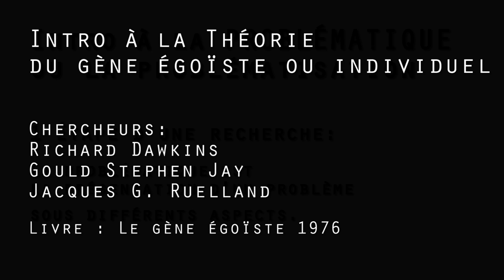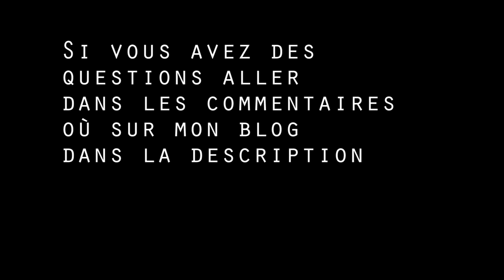LE GÈNE ÉGOÏSTE QUI NOUS MANIPULE TOUS ! introduction à la théorie de l'évolution RICHARD DAWKINS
Cette vidéo présente la pensée de RICHARD DAWKINS
Dans ses travaux scientifiques, Richard Dawkins est essentiellement connu pour sa théorie de l'évolution centrée sur le gène. Cette théorie est clairement décrite dans son livre Le Gène égoïste (1976), dans lequel il explique que « toute vie évolue en fonction des chances de survie des entités répliquées ». Cette conception forme également la trame de l'ouvrage le Phénotype étendu (1982). Susan Blackmore continue les travaux lancés par Richard Dawkins.
De par son métier d'éthologiste, dans lequel il étudie le comportement animal et sa relation à la sélection naturelle, il émet l'hypothèse selon laquelle le gène est la principale unité de sélection dans l'évolution. Richard Dawkins popularise alors cette hypothèse dans Le Gène égoïste, et la développe dans ses recherches. Il est particulièrement sceptique vis-à-vis de l'hypothèse selon laquelle la sélection de groupe serait une base de compréhension de l'altruisme.

Ce comportement apparaît à première vue être un paradoxe pour la théorie darwinienne de l'évolution, qui repose sur le mécanisme de la sélection naturelle, car l'aide offerte aux semblables coûte des ressources précieuses dans la lutte pour la vie et diminue la valeur sélective de l'individu. Auparavant, beaucoup interprétaient l'altruisme comme un aspect lié à la sélection de groupe : les individus faisaient ces sacrifices pour améliorer les chances de survie de la population ou de l'espèce, et non spécifiquement pour eux-mêmes. Le biologiste britannique spécialiste de l'évolution W. D. Hamilton a développé l'hypothèse de l'évolution centrée sur le gène pour expliquer l'altruisme en termes de valeur sélective inclusive et de sélection de parentèle ; ces individus se comportent donc de façon altruiste avec leurs semblables car ils partagent beaucoup de leurs gènes propres23.

De la même manière, Robert Trivers, travaillant sur le modèle de l'évolution centré sur la génétique, développe la théorie de l'« altruisme réciproque », qui décrit le fait qu'un organisme fournit un bénéfice à un autre dans l'attente d'une réciprocité future.

Dans Le Gène égoïste, Richard Dawkins explique qu'il utilise la définition du gène de George C. Williams en tant qu'« entité qui se divise et se recombine avec une fréquence mesurable »25. Dans Phénotype étendu, Dawkins suggère que du fait de la recombinaison génétique et la reproduction sexuée, d'un point de vue d'un gène pour un individu, les autres gènes sont constitutifs de l'environnement dans lequel il doit s'adapter.

Ce concept de gène égoïste a créé des controverses du fait de ses implications philosophiques, en ouvrant notamment la voie à une théorie de l'esprit. Il est toutefois défendu par Daniel Dennett qui en fait la promotion, tout en défendant le réductionnisme en biologie. Certaines nouvelles disciplines ont émergé de cette école de pensée, comme la sociobiologie et la psychologie évolutionniste. Certains biologistes pensent au gène égoïste comme un des mécanismes par lequel la sélection intervient, et l'utilisent dans leurs travaux.

Des controverses sur ces travaux s'inscrivent dans ce qui est appelé « les guerres darwiniennes », et engendrent de nombreux débats. Par exemple, entre Richard Dawkins et le paléontologue américain Stephen Jay Gould sur cette problématique du gène égoïste29. Malgré leurs désaccords, Dawkins et Gould ne sont pas en conflit ouvert l'un contre l'autre : Dawkins dédicaça une grande partie de son livre A Devil's Chaplain (2003) à Gould, décédé un an plus tôt.